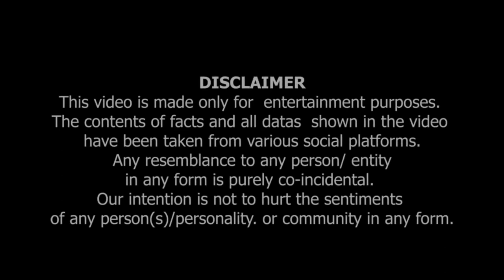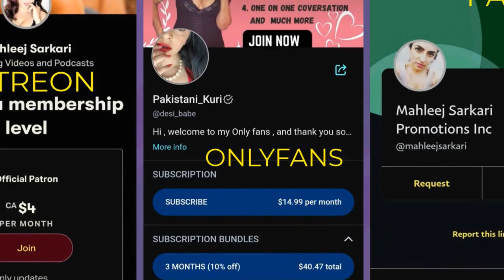Imran Khan Ka Pakka Fan